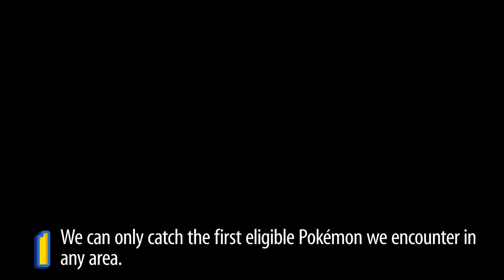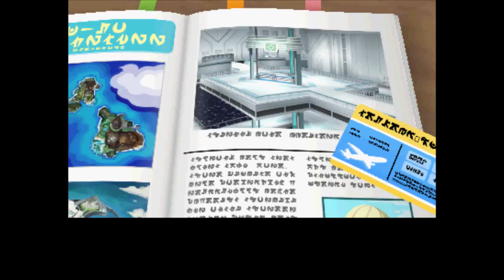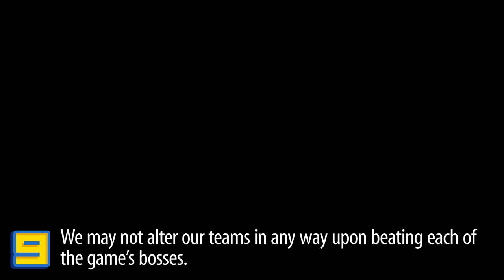"Not at All Not Dicks" - PART 1 - Pokémon Sun [Nuzlocke]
That's twice as negative as our usual titles.

Pokémon Sun is a role-playing video game with adventure elements, based in a region that is based of Hawaii, presented in a third-person, overhead perspective. The player controls a young trainer who goes on a quest to catch and train creatures known as Pokémon, and win battles against other trainers. By defeating enemy Pokémon in turn-based battles, the player's Pokémon gains experience, allowing them to level up and increase their battle statistics, learn new battle techniques, and in some cases, evolve into more powerful Pokémon. Alternatively, players can capture wild Pokémon, found during random encounters, by weakening them in battle and catching them with Poké Balls, allowing them to be added to their party. Players are also able to battle and trade Pokémon with other human players using the Nintendo 3DS's connectivity features. Like in previous games in the series, certain Pokémon are only obtainable in either Sun or Moon, with players encouraged to trade with others in order to obtain all Pokémon from both versions.

The name of Professor Kukui, the leading scientist in the Alola region, comes from the kukui, also known as the candlenut, the Hawaiian state tree, continuing the trend of Pokémon professors being named after trees. Team Skull is the name of the villainous group for Alola. A group called the Aether Foundation is an organization which studies Ultra Beasts, mysterious creatures from another dimension that are not Pokémon. Professor Oak does not appear in Sun and Moon, with his cousin Samson Oak, taking his place.